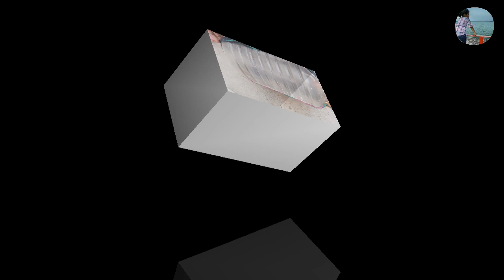how to make a cute flower pot with oil can bottle very easily 😊😊flowers